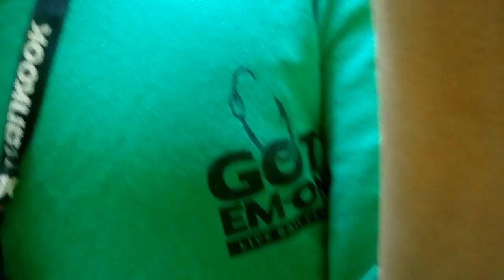Time schedules on Monday(season 2vlog 83)